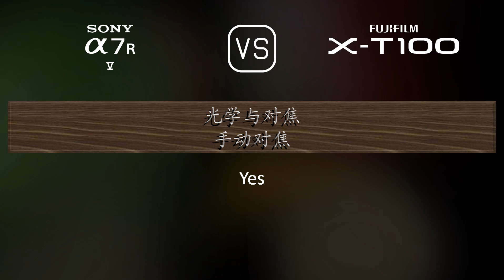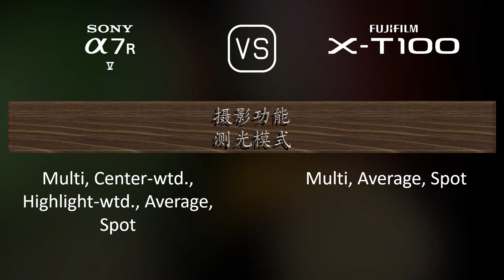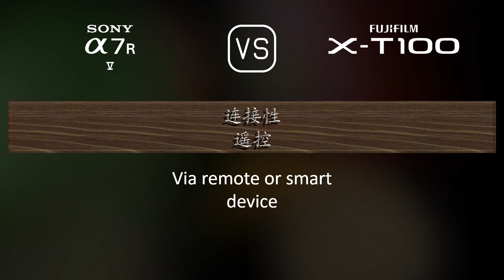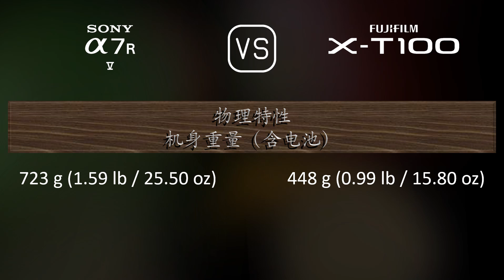Sony A7R V 与 Fujifilm X-T100 的规格比较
本视频是 Sony A7R V 与 Fujifilm X-T100 的功能概述和规格比较 (comparison of specifications)，希望对您有所启发。感谢您的支持。

00:25 推出
00:33 机身
00:40 传感器
01:01 图片
01:16 光学与对焦
01:41 屏幕
01:58 取景器
02:13 摄影功能
03:06 录像功能
03:20 贮存
03:24 连接性
03:49 物理特性
04:07 杂项